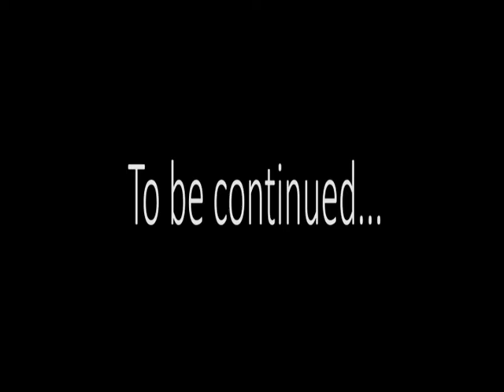Back to the Future... Vesna Vitanova...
Swieqi United Vs. Birkirkara
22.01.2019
Mggar Stadium
Malta